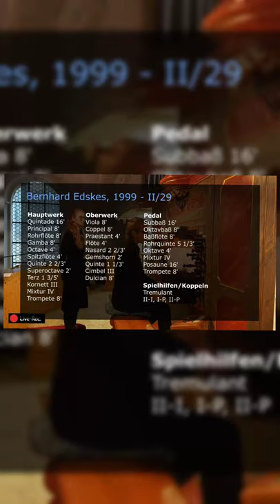Edskes-Orgel in St. Peter & Paul (Mittenwald)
Bernhard Edskes 1999 (II/29)
St. Peter & Paul (Mittenwald)